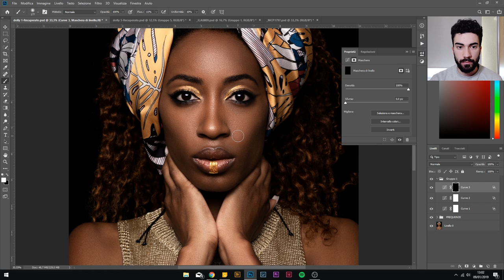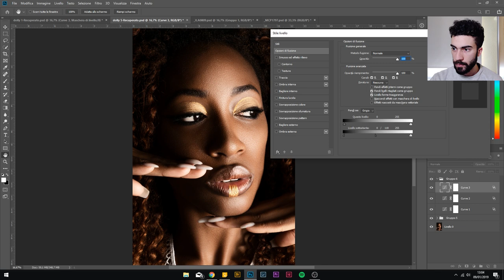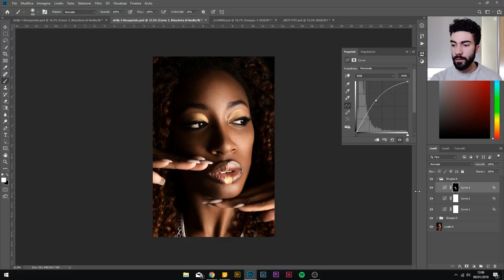Ritratti lucenti con il Dodge and Burn | Photoshop Tutorial Ita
Vediamo in questo video come sfruttare il metodo di regolazione curve per effettuare il Dodge and Burn basandosi sulle luci e ombre esistenti sulle immagini.